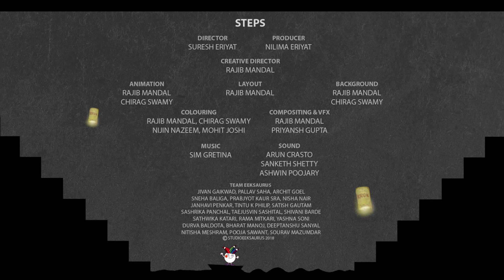Steps - Krok 2018 - Celebrating 25 Years of Krok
Make a journey to the top of the 25th floor on this crazy cruise full of animation legends animated in their various animation styles!